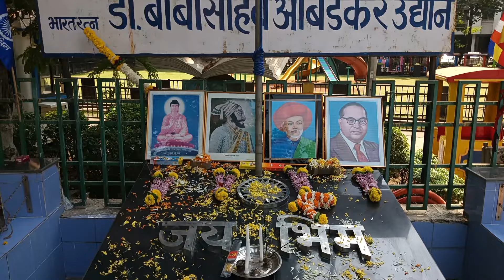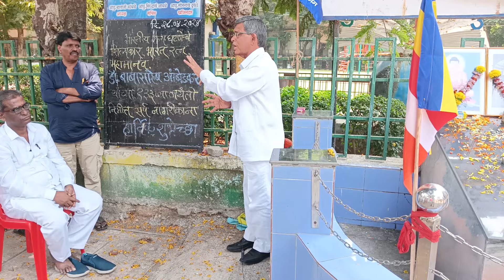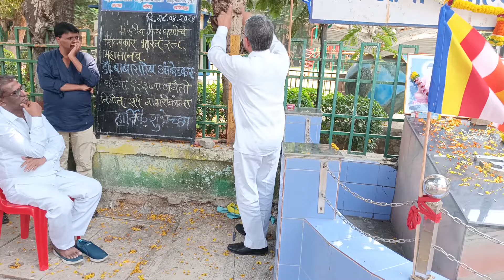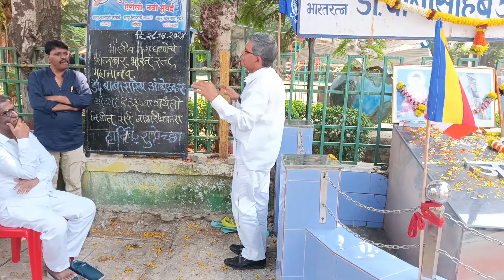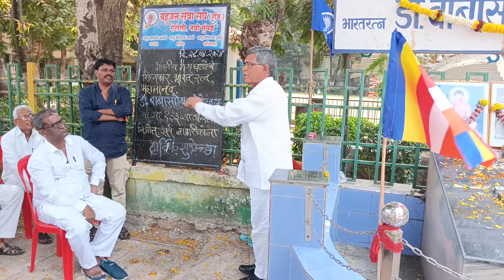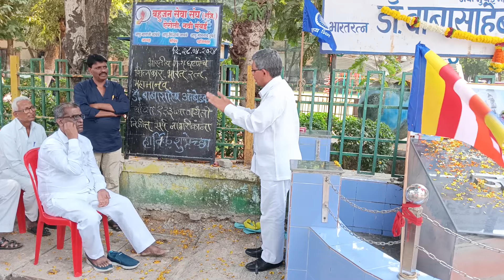Bahujan Seva Sangh Sector 10 Airoli Navi Mumbai Bhim Jayati 2024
Hello guys I am Sujit Pramila JD Shelke.
 I have started with my YouTube channel named 'Sujit Pramila'
On my channel you will find my enthusiastic videos on motorvlog,trekking,social events and tour videos.
I am really very excited to show you all the interesting videos of my journey.
And also I would love to spread smile on your faces with the help of my tour vlogs.
Hope my videos will entertain you all.

If you all like my videos, please hit the "LIKE" button,